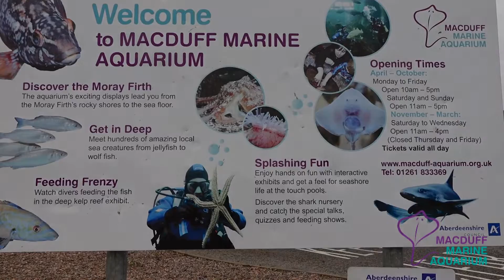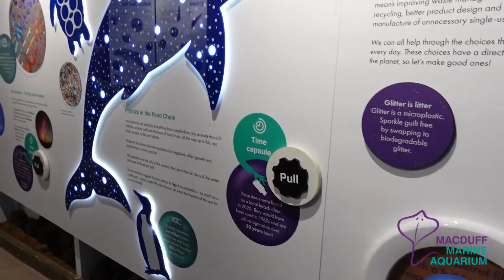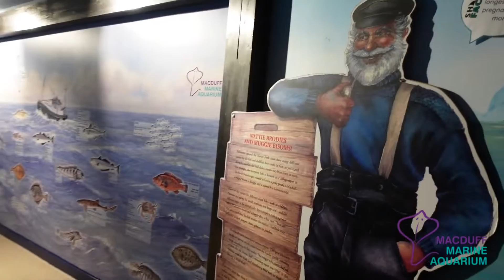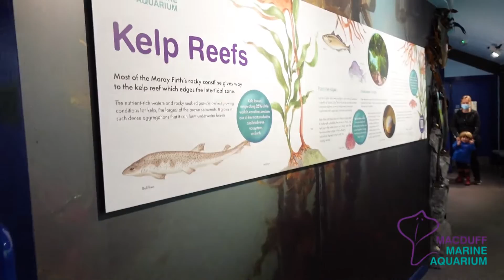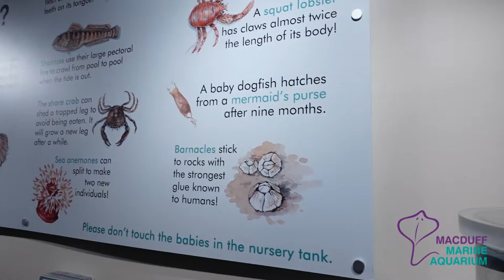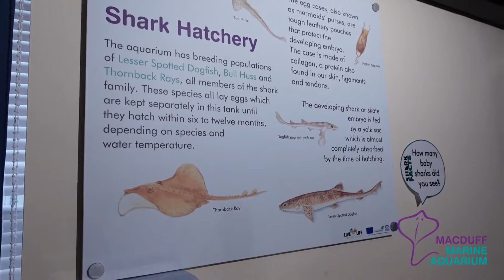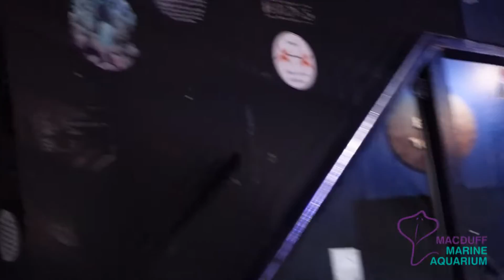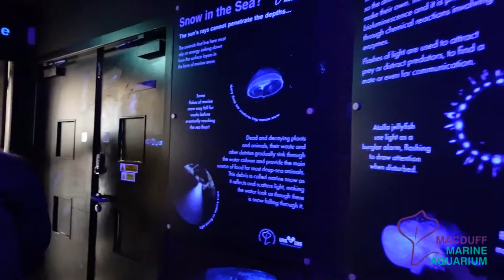Macduff Marine Aquarium - Moray Firth, Scotland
A relaxing stroll through this small but wonderfull marine aquarium

Situated on Aberdeenshire's scenic coast in the traditional fishing town of Macduff, Macduff Marine Aquarium sits right on the shore of the Moray Firth, Scotland’s largest bay

This fascinating attraction leads you to discover the Moray Firth’s underwater habitats, with realistic displays taking you from the shoreline to the murky seafloor – you’ll meet hundreds of local fishy characters of all shapes and sizes. Look out for the shark hatchery and get hands on with seashore critters at the touch pools. Don’t miss seeing the feeding frenzy when divers jump in with the fish in the unique kelp reef tank!